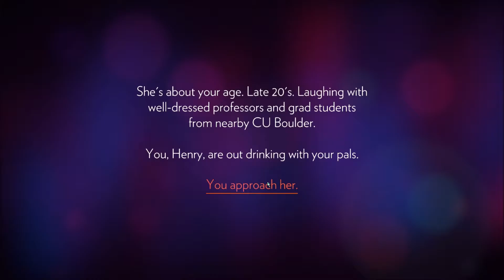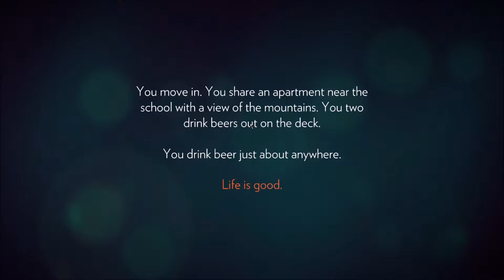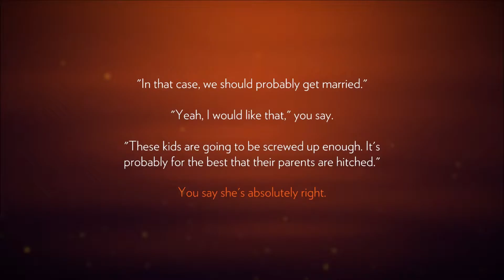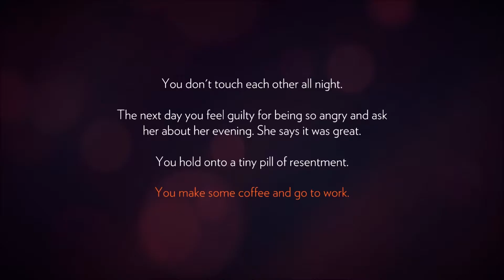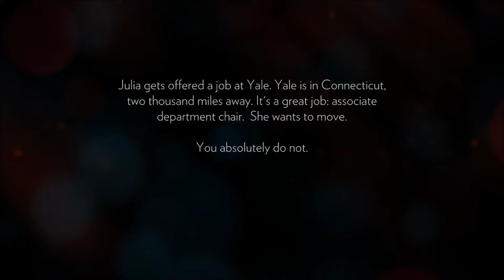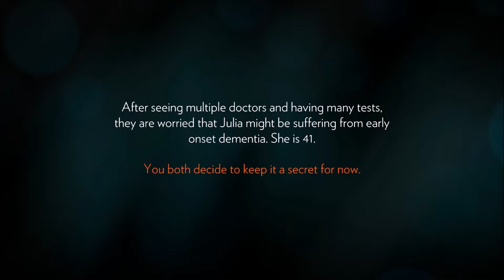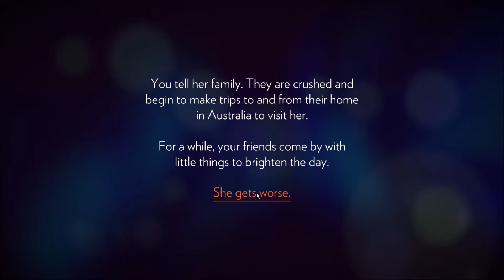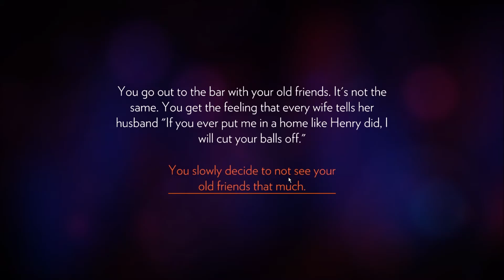Firewatch Ep.1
(SPOILERS)
Hey guys! Its Mousse here! So I was told to write an essay on my favorit game and decided that Firewatch was the game to do! Join me on my (second) journey through this wonderful, Heart wrenching game!